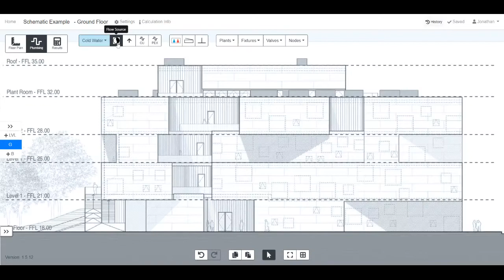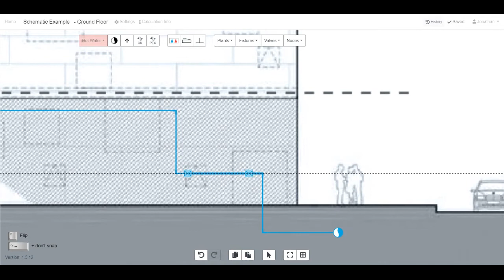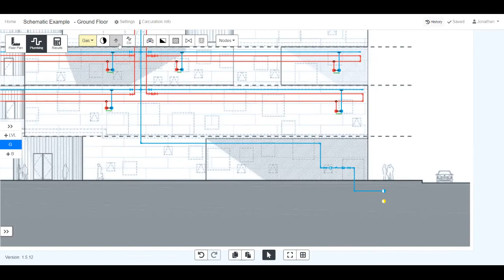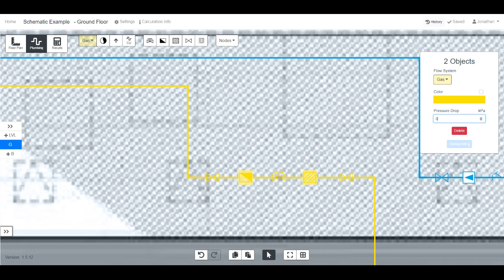Drawing a Schematic Diagram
In this video, the user has:

- Uploaded an elevation PDF from the architect;
- Drawn the water and gas pipe layouts; and
- Added valves and nodes

To get a presentable design with all flow rates and pipe sizes automatically provided.